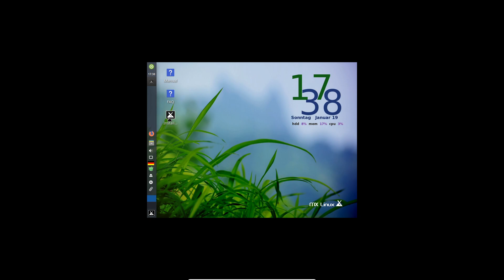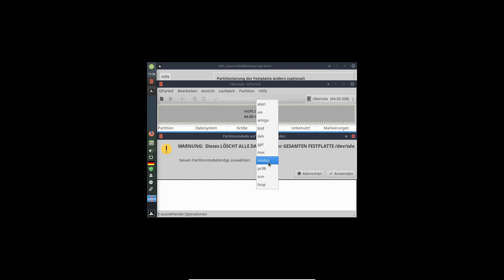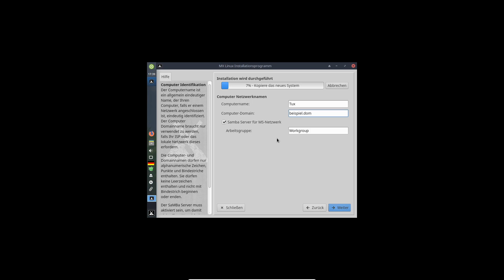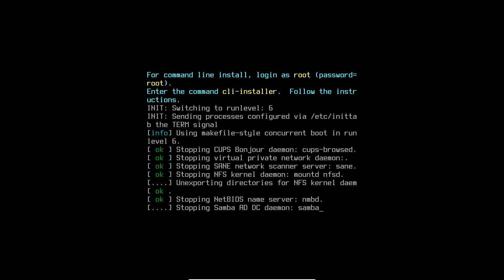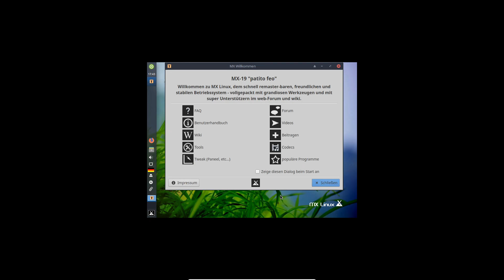So Installierst du MX Linux Richtig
Hardware
x Intel Core i7-8700K
x Xiaomi Pocophone Graphite 64 GB